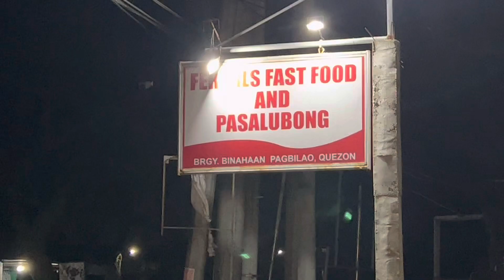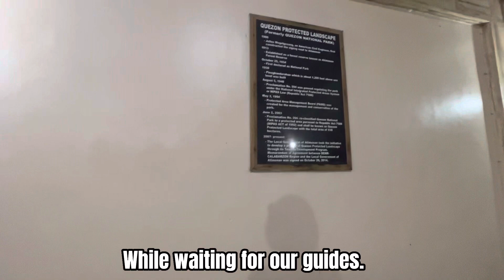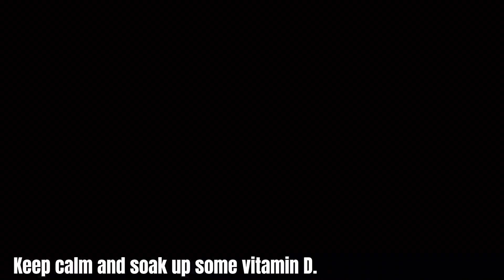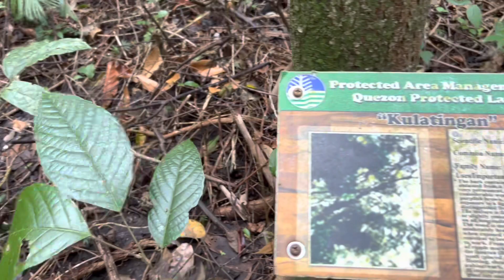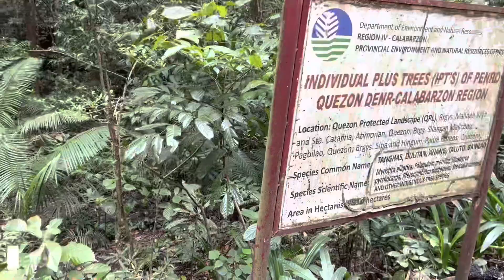MT. PINAGBANDERAHAN I QUEZON NATIONAL FOREST PARK I ATIMONAN I QUEZON PROVINCE I BIYAHE NI DONA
For today’s video we are going to hike. Kind a hesitant to join at first because I can no longer remember when was the last time I climb and I know in myself that I’m not physically prepared.😅 But since they said that it is a minor climb and I haven't climb to Quezon Province and I so missed hiking, I decided to join.😆 It's all worth it, very nice weather with matching sunrise. One of the most relaxing forested trail that I hike so far.😊 March 2023.

MT. PINAGBANDERAHAN
Quezon National Forest Park, Atimonan, Quezon
Major jumpoff: Barangay Malinao Ilaya, Atimonan, Quezon
LLA: 366 MASL or 1,200 feet
Trail class: Minor, Difficulty 1/9, Trail class 1-2
Hours to summit: 1-2 hrs
Features: Historical site, national park,lush greenery
Group Tour Fee: 1,400 PHP including Bantakay Falls.